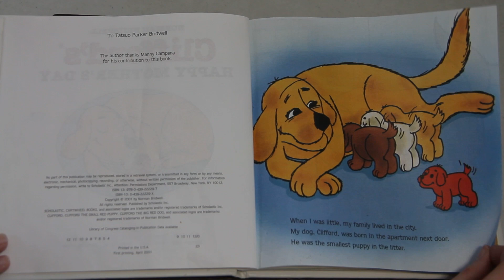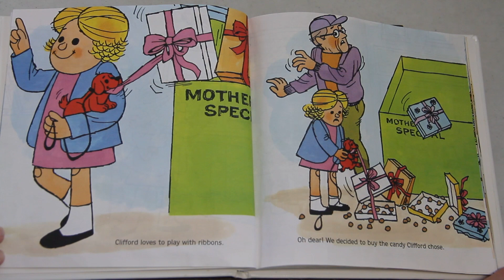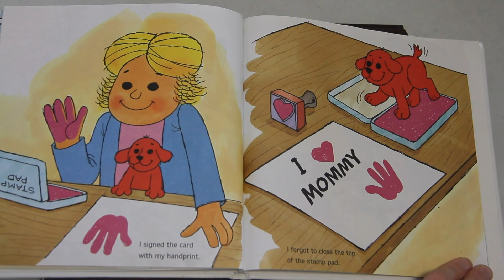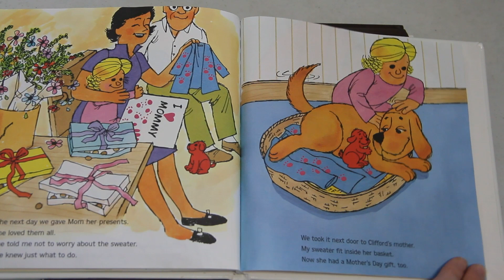Clifford's Happy Mother's Day - Book Reading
Mother's Day is coming, and Emily Elizabeth is gathering together some surprises for her mom: candy, flowers, and a card she'll make herself.

Uh-oh! Clifford accidentally knocks over the ink and tracks pawprints over the card and Emily's sweater!

No problem! The card and sweater make a special present for Clifford's mom. Emily makes another card--and all is well!